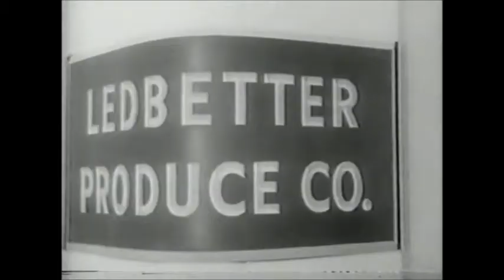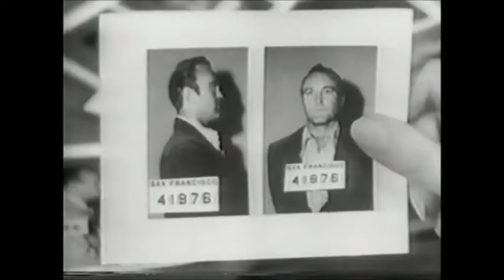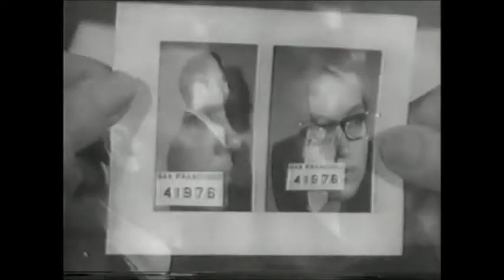"The Ann Brennizer Case" (1955). From the CBS cop show "The Lineup" (aka "San Francisco Beat")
"The Ann Brennizer Case" (1955). From the CBS TV police series "The Lineup" (later called "San Francisco Beat" in syndication).  Grebb and Guthrie's task of solving a safe robbery is complicated by the double-life of Ann Brennizer.